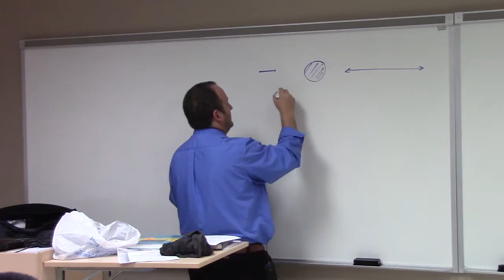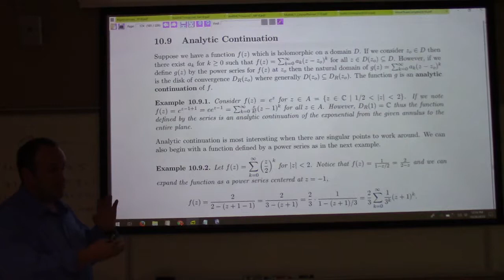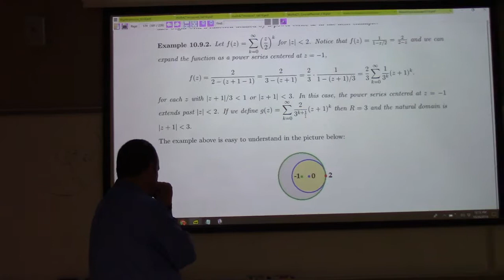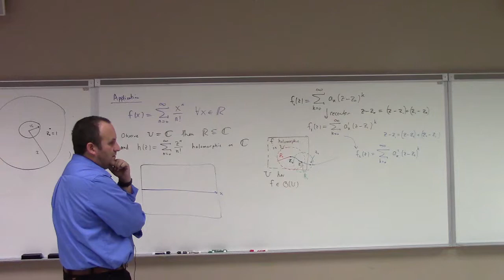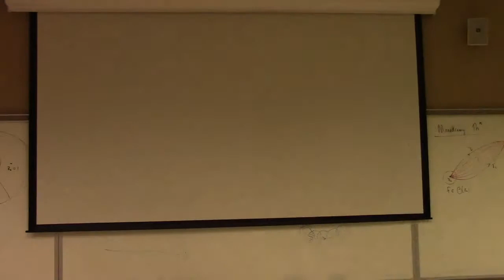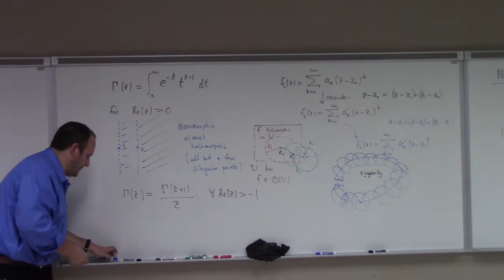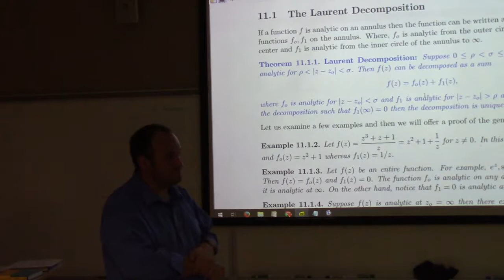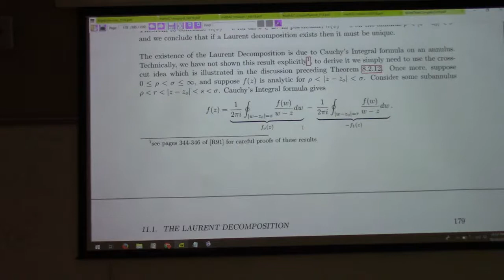Complex: analytic continuation sketch, Laurent Decomp begins, 10-26-18